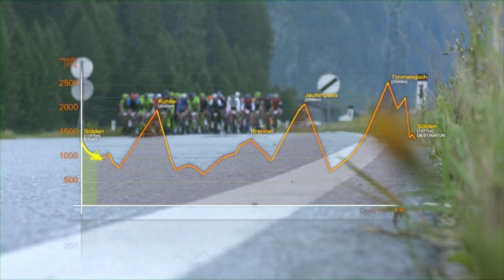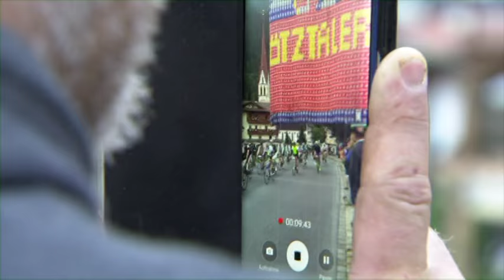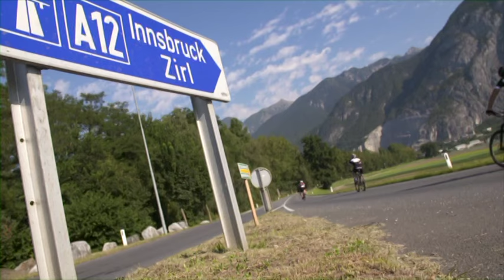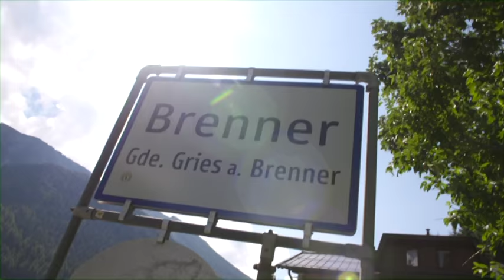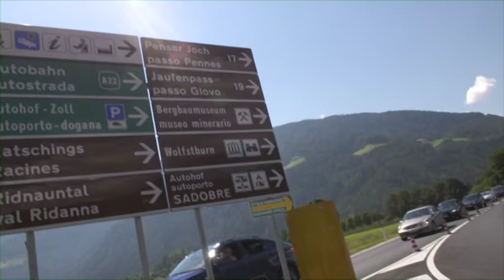Ötztaler radmarathon 2016 (official video)